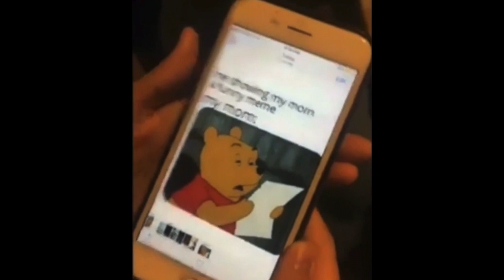memes i watch at my grandma's funeral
memes comp. like and sub for more meme videos!